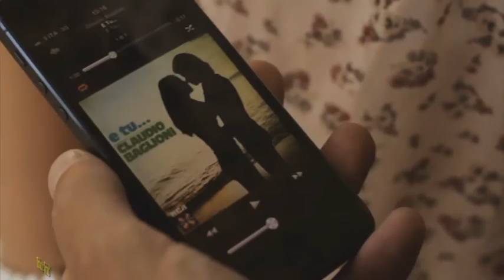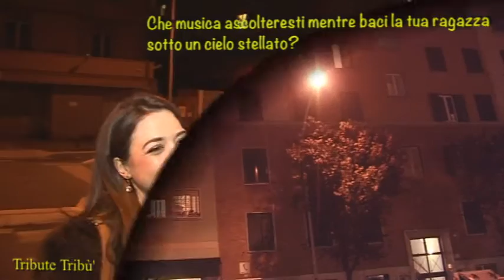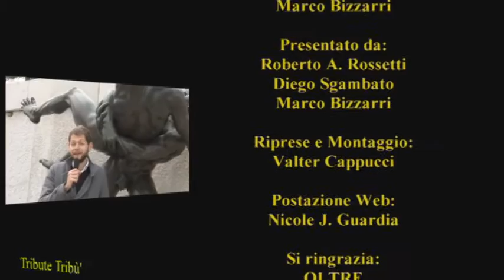Claudio Baglioni Tribute Band (Oltre) - 4° puntata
Simone Magi la voce!